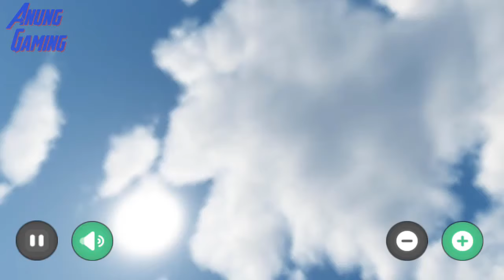Steam Train Sim - Top Front View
Join the trip in this Steam Train Simulation, Travel with the train through the mountains in the island and get to see the castle.

Feature different points of view:

Passenger Carriage
Controls Cabin
Back View
Top, Front and Back Views